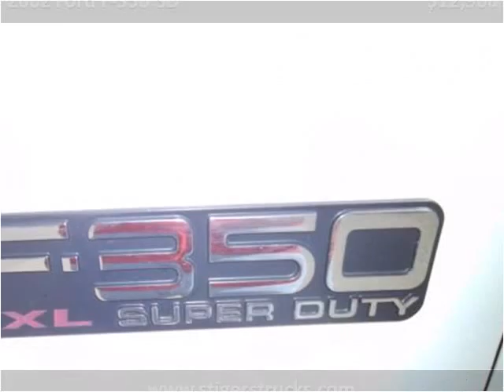2002 Ford F-350 SD Used Cars Frankfort KY